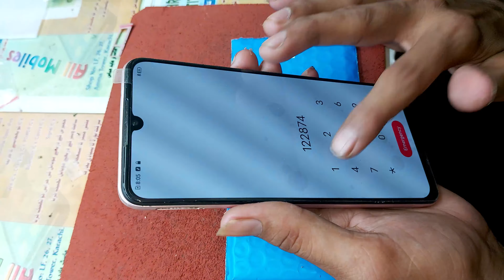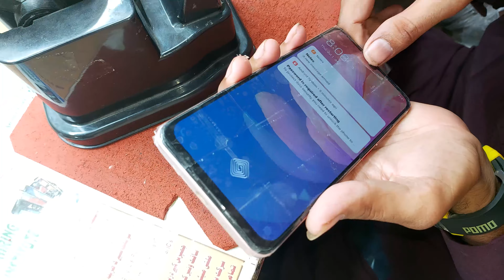Vivo S1 Pro Display Screen Replacement | Vivo S1 Pro LCD Panel Replacement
vivo s1 pro lcd panal replacement
vivo s1 pro display screen replacement
vivo s1 pro lcd panel replacement
What is the price of Vivo S1 screen,
Is vivo S1 Pro Display,

What is the cost of Vivo touch screen,
Is vivo S1 Pro Amoled,